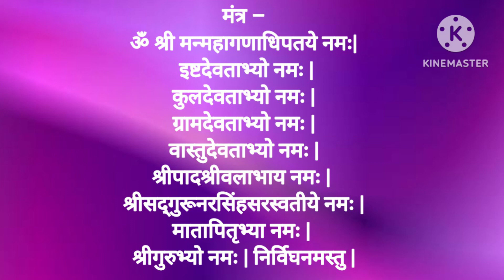श्री गुरुचरित्र तसेच कुठलेही पारायण करताना संकल्प असा करावा । Shri Gurucharitra Parayan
Shri Gurucharitra Parayan
shri gurucharitra parayan
gurucharitra parayan sankalpa
gurucharitra parayan sankalp in marathi
श्री गुरुचरित्र
गुरुचरित्र
गुरुचरित्र
दत्तात्रेय
दत्तात्रय
दत्त
दत्तगुरु
गुरुचरित्र पारायण
गुरुचरित्र पारायण
भगवान दत्तात्रेय
भगवान दत्तात्रय
god dattatreya
bhagwan dattatreya
gurucharitra parayan
datta
dattatreya
dattatray
dattaguru